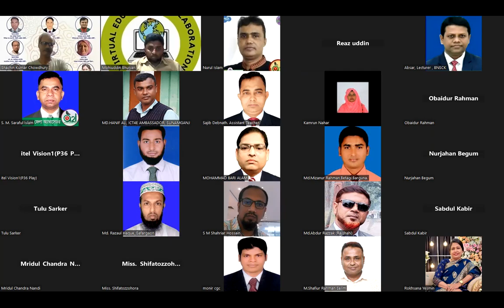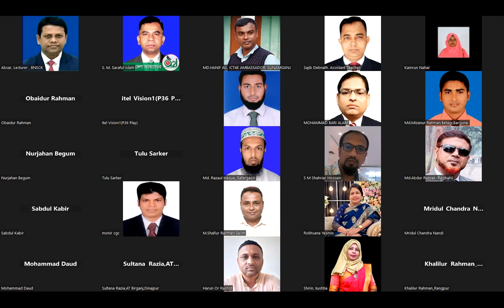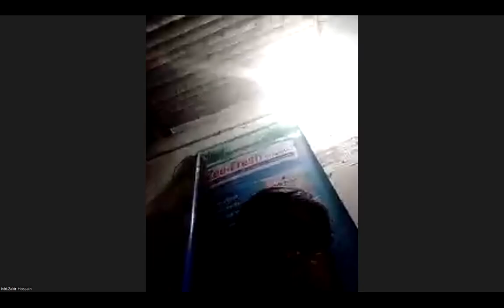ভিইসি ঢাকা বিভাগ ঈদ আয়োজন ২০২৩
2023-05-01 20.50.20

Visit the below link:-
Global Education Network-GEN

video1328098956